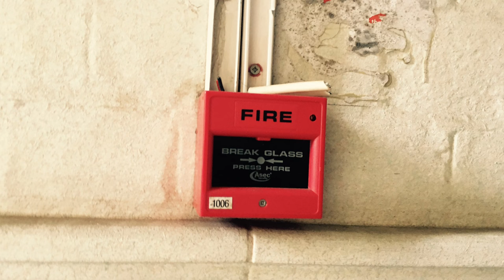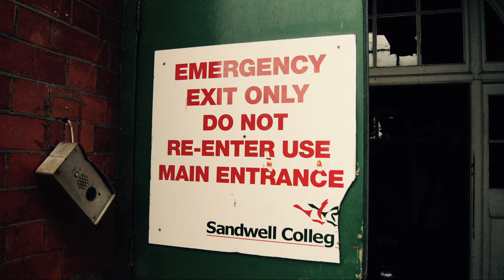Inside an Abandoned College - Pictures - 4K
Here are a few pictures from my recent trip to Sandwell College, Birmingham.

This place was superb a number of years ago but has suffered horribly and has little, but some redeeming features left. Some has been bulldozed.

It all started when The Chance family began running evening classes in 1846. The Science and Art studies took place at their glassworks in Spon Lane to benefit their workers. By 1852 an Education Institute was formed which ran for nearly two decades.

Come 1885, most classes were being run in the evening at the higher grade school in Crocketts Lane. In 1910 ; neighbouring Smethwick Technical School was opened. This served as a Junior Technical School for young pupils during the day and a further education school for adults in the evenings.

This became a Municipal College by 1927 and the name was changed to Chance College in 1945. A block of engineering and building workshops were opened in 1950 .Between 1952 and 1966 major extensions were built which enabled the college to accommodate 3,500 students. In 1968 the college was merged with Oldbury College of Further Education to form Warley College of Technology, with the buildings in Crocketts Lane (Chance Building) housing the main administrative centre of the new college and six of its eight departments.

The demise was on the horizon many years later and Sandwell College was closed in stages between 2011 and 2012 as relocation to a new state of the art campus in West Bromwich was on the cards.
Many fires and vandalism has forced parts of the college to be demolished and what is left is in a hell of a state.